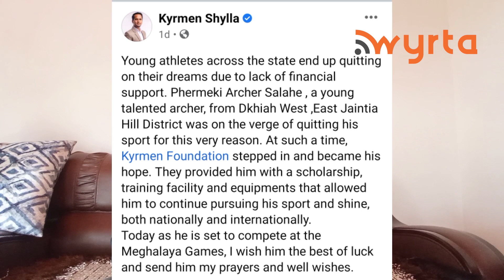Ym em u yoh yarap u Phermeki Salahe kamwa da kam ka Kyrmen Foundation